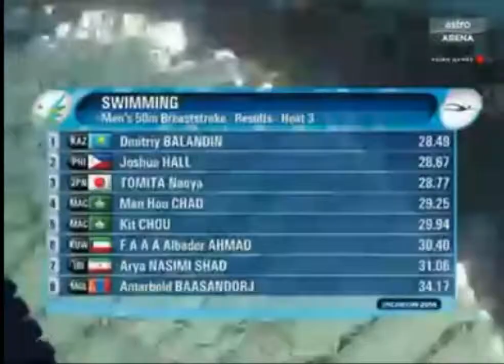Men's 50m Breaststroke Heat 3 Asian Games 2014